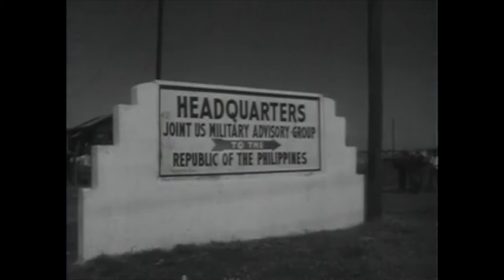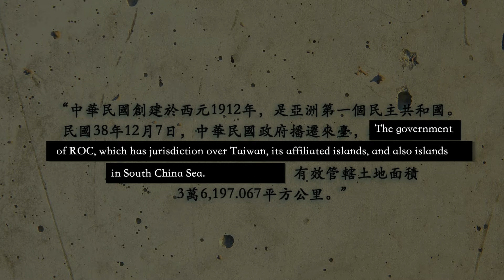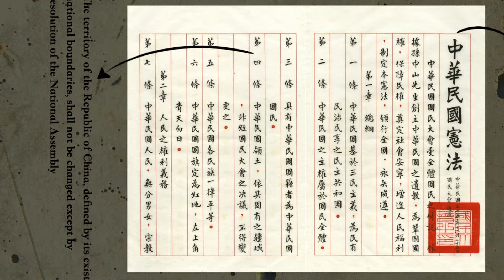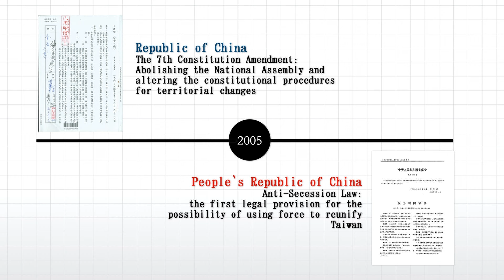Why Taiwan also claims ENTIRE South China Sea?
The South China Sea is the most controversial water, claimed by mainland China, Vietnam, Philippines, Malaysia, Indonesia, Brunei, and, last but not least, Taiwan.

Yes! Taiwan is also a claimant of the South China Sea, not one or two islands, but the whole South China Sea, just like mainland China. But why?

timestamps:
Intro: 00:00-00:53
Nine dash line: 00:54-3:29
Taiwan and South China Sea: 3:30-6:08
End: 6:09-7:11